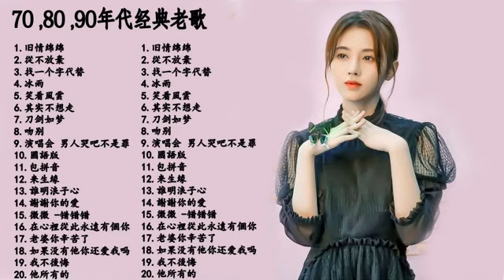一連串大家都愛聽的經典老歌 chinese old songs - 难忘经典老歌100首 - 70、80、90年代经典老歌尽在 经典老歌500首【經典老歌國語】在 经典老歌500首